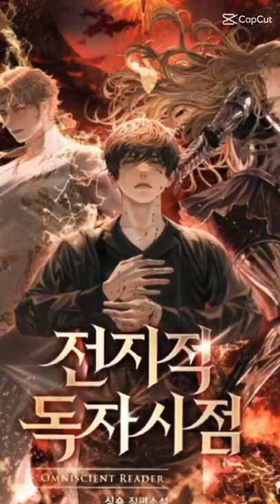Sun Wukong and Uriel